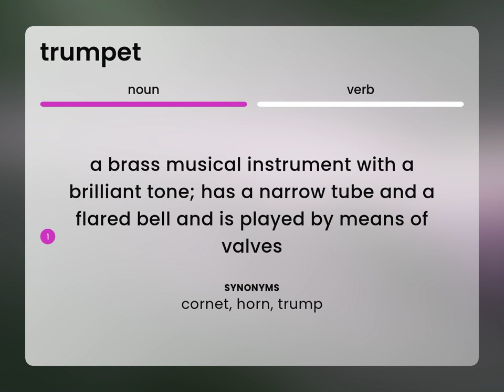Trumpet — definition of TRUMPET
TRUMPET definition

Susan Miller (2023, February 25.) What is Trumpet meaning?